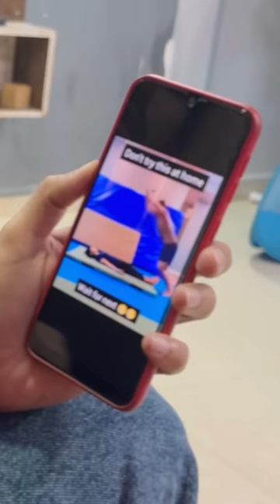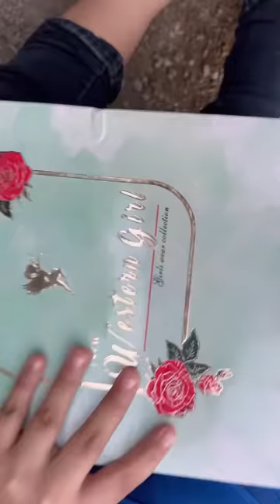Thanks for 3 million views😘 Humari Ajmer safar shaitaniya😂🤣.